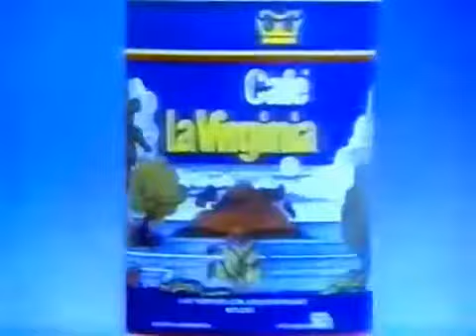Publicidad '80s Café La Virginia Cambiamos de clima...1986 (Argentina)